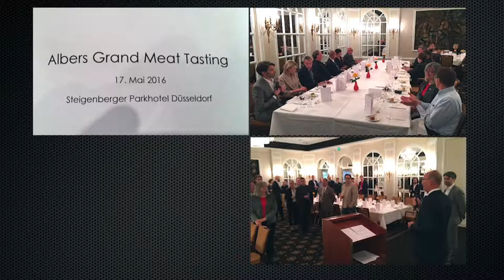Nebraska Ag Trade - Greg Ibach - June 10, 2016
Greg Ibach, Nebraska Department of Agriculture director, talks about a recent trade mission promoting Nebraska beef in Europe.